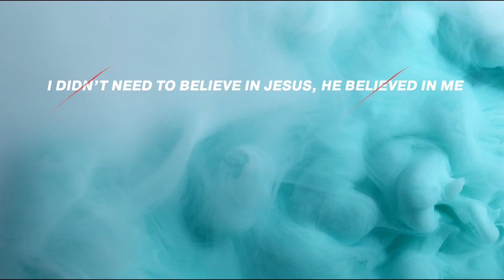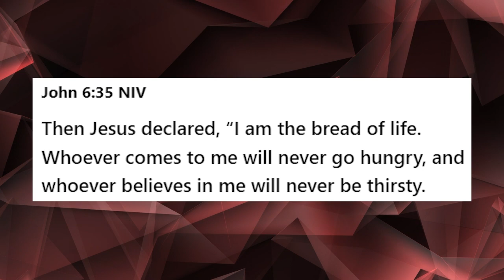The most ridiculous interview EVER ft. Lecrae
highlighting the ridiculousness of a recent Lecrae interview on the "Southside Rabbi" podcast